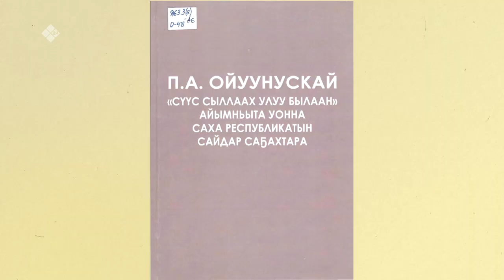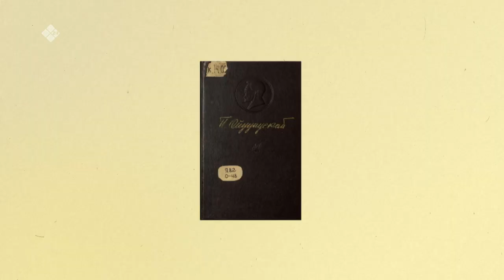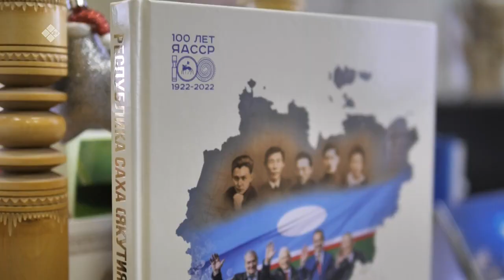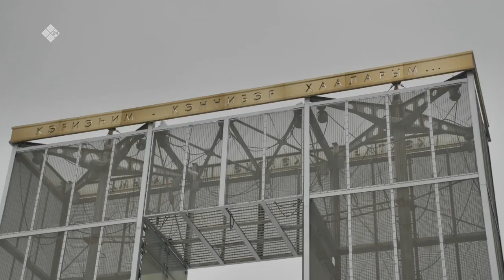«Бу Дьокуускай» (25.04.23)